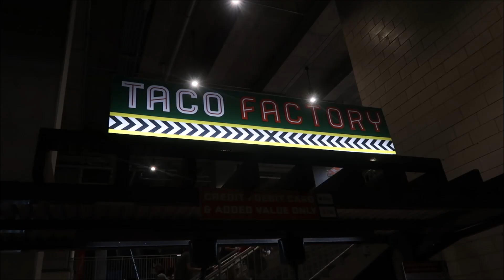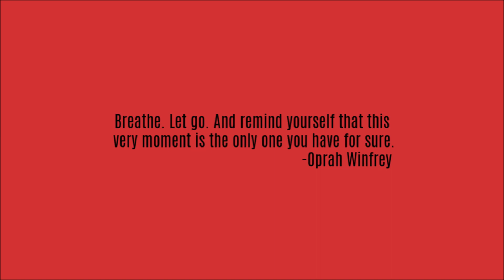Our First Atlanta Braves Game Vlog!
Come with us as we explore the Atlanta Braves Stadium! We had so much fun bonding and enjoying each others company!

Love,
Ty-Li